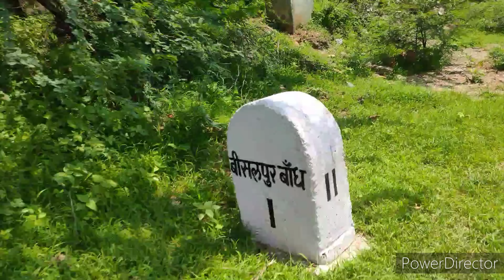bisalpur dam my vlogs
Bisalpur